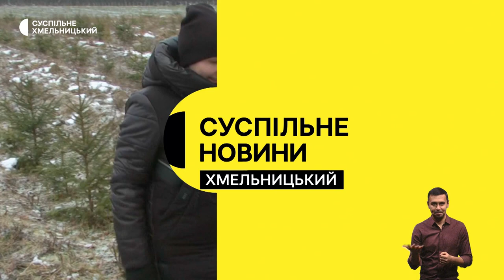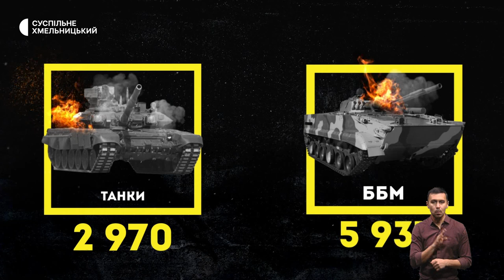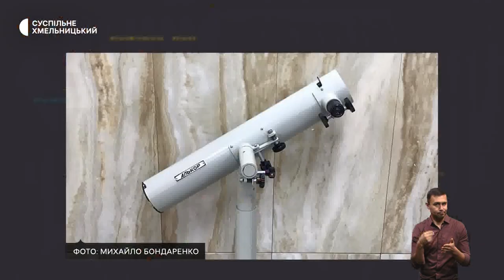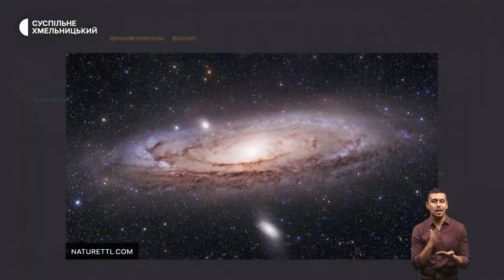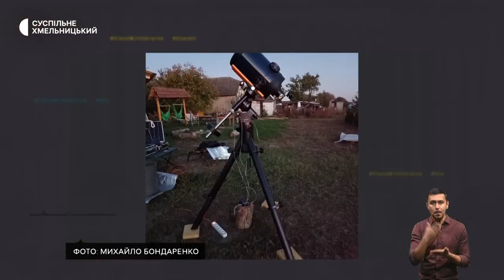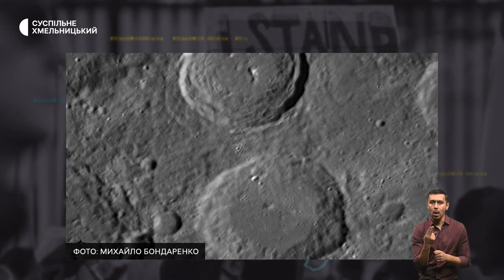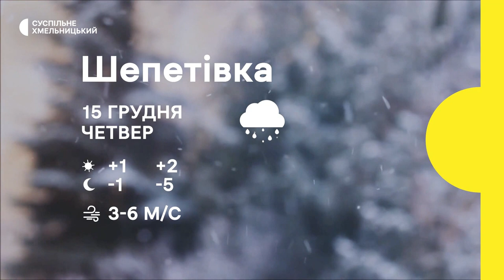Ялинки з ринку і лісу, Святий Миколай роздає подарунки; колекція новорічних іграшок | 14.12.22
Ялинки з ринку і лісу. Чи зросла вартість цьогорічних новорічних дерев? ;
понад 200 подарунків напередодні Святого Миколая роздали у двох спеціальних школах Хмельниччини. Хто став благодійником для дітей?;
по пів сотні років. Хмельничанин презентував власну колекцію новорічних іграшок у обласному центрі. Де можна подивитися раритети?;